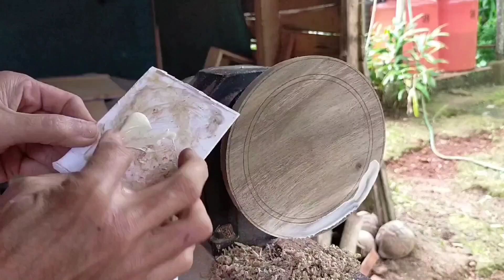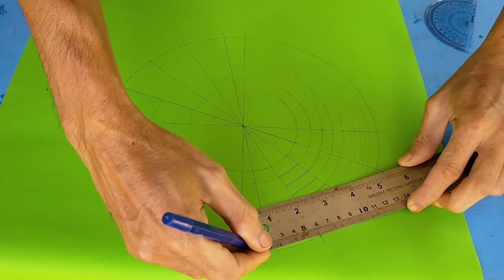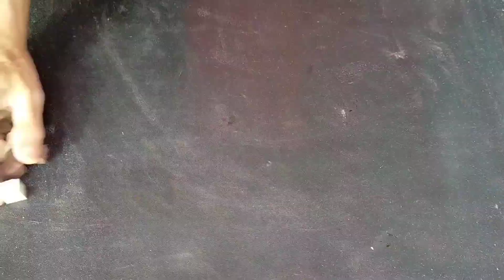Unbelievable Woodturning Creations – Wait Until You See Some Magic !!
In this video i tried to make a plate from used wood

lathe
woodturning projects
woodturning for beginners
how to
handmade
walnut
Woodturning creation
wood lathe turning
lathe for woodworking
wood and resin
log into bowl
woodturning art
wood turning
Wood grain
diy
diy Wood grain life hacks
Wood lathe
Woodturning machine
New woodturning videos
Woodturning ideas
asmr
aesthetic
inspiration
woodturning tutorial
Wood turning asmr
how to make
пластилин
crafts
tools
creativity
diy crafts
satisfying video
craft ideas
the q
woodworking
motivational video
businnes idea
how to make money
segmented turning, open segmented woodturning, segmented woodturning projects
business ideas 2023
youtube automation
Chatgpt
Laguna lathe
epoxy resin
woodworking projects
Amazone
Totalboat
news
diablo 4
diablo 4 gameplay
diablo 4 review
asmongold
diablo iv
diablo 4 classes
diablo 4 necromancer build

I'm inspired from the channel:@AndyPhillipWoodturning